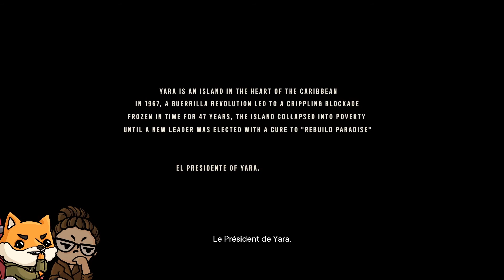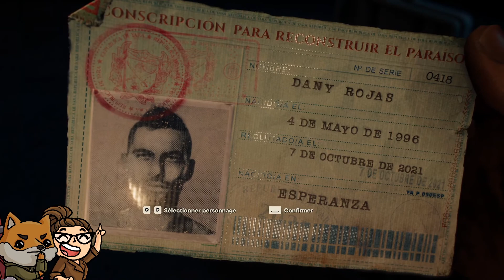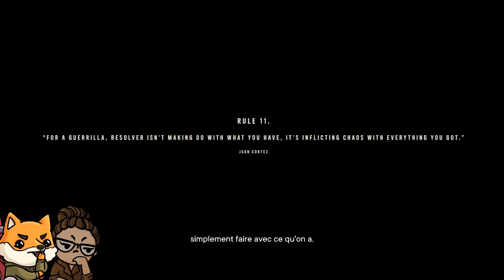VIVA LA REVOLUCIÓN ? | Far Cry 6 #1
Est-on de bons révolutionnaires avec Trasia ?